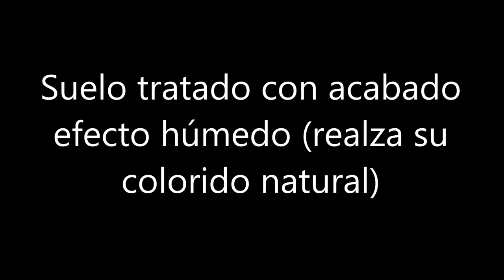Tratamiento de suelo de barro exterior en San Pedro de Alcantara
Tratamiento de suelo de suelo de barro exterior alrededor de una piscina, con problemáticas en algunas zonas de salitre y sobre todo con desgastes provocados por la utilización de máquinas de limpieza a presión con agua.